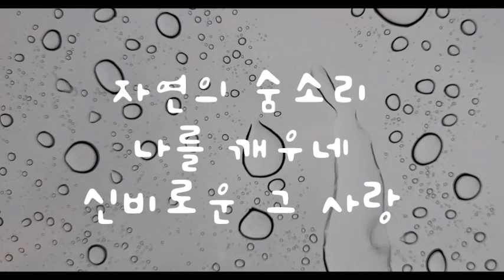[풀잎 수녀 노래기도], 근심에 싸여 잠든 밤~빗소리와 새들의 소리가.., 내 영혼이, Sr.연희마리아, 치유를 위한 노래기도 1집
근심과 슬픔에 싸여 잠이 들었습니다. ..
귓가에 들려오는 빗소리, 새들의 소리가
신비로운 아침을 열어주어 주님을 찬미합니다.